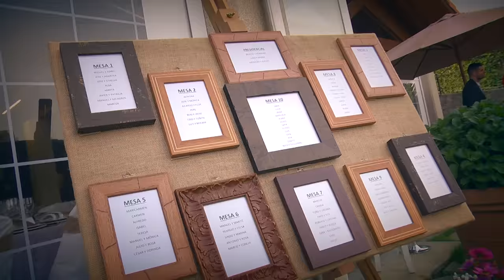Trailer Boda Iván y María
Ourense - 22 abril 2017